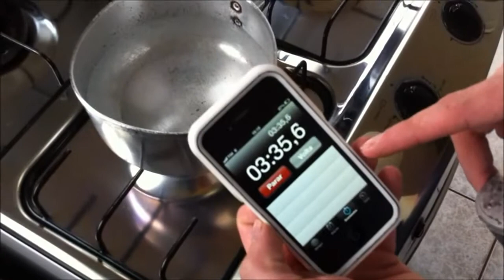Blog do Tiobob | Review: Tutorial como limpar Kaloud Lotus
Galera segue o vídeo de como estar limpando seu Kaloud Lotus, um acessório bastante útil e pratico.